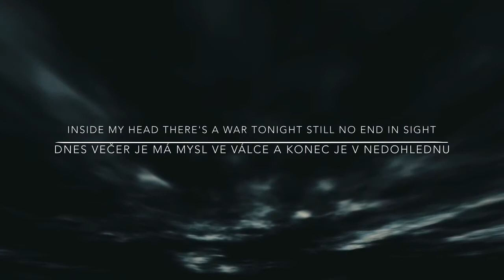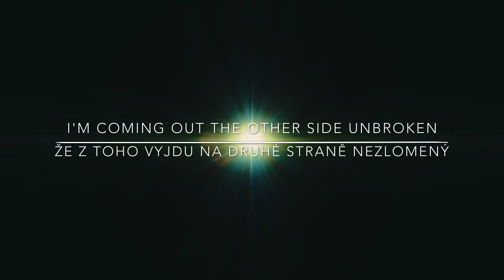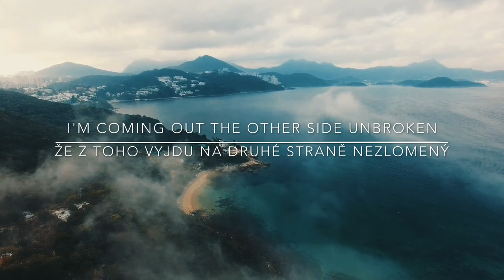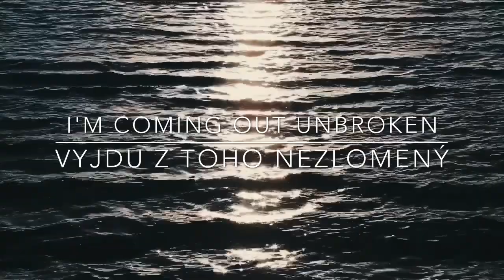Disciple - Unbroken (CZ text)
Překlad songu Unbroken z alba Attack, 2014. Snad vás text povzbudí, jako mě.